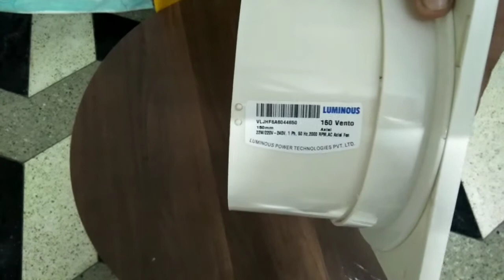Luminous Vento Axial 150mm Exhaust Fan for Home, Office, Kitchen and Bathroom